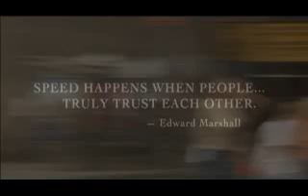The Five Waves of Trust video training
The True Meaning Of Trust!
"Amazing Video"